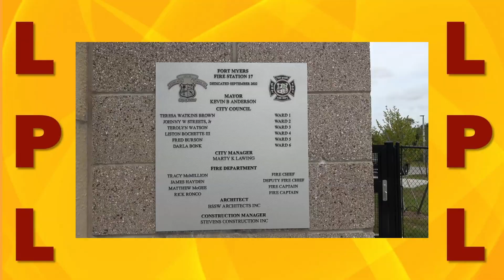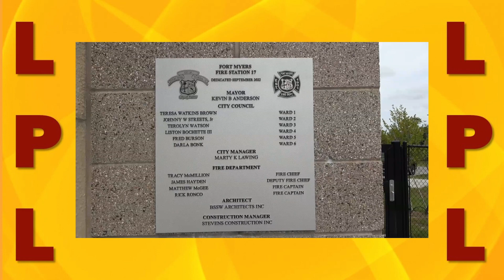Chief Tracy McMillion, Fort Myers Fire Department, on Lee Pitts Live on WINK-CBS